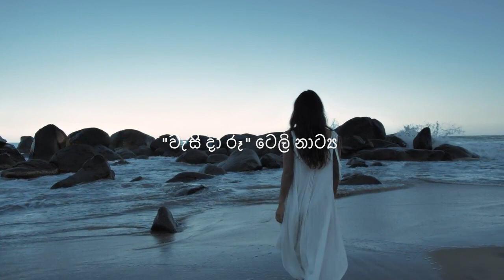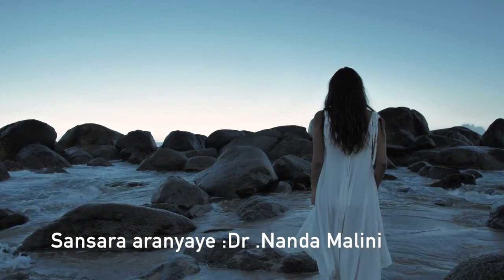සංසාර ආරණ්‍යයේ..Sansara aranyaye :Dr .Nanda Malini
සංසාර ආරණ්‍යයේ  සැදැහැ සිතින් පියමං කරනා සඳ
සිල් බිඳලන්නට ආවාදෝ තැවුල් වඩන්නට ආවාදෝ
සංසාර ආරණ්‍යයේ .වැසි දා රෑ ..ටෙලි නාට්‍ය

හිමිනැති දරුසෙනෙහෙන් හිත ඇවිලී.
පලායන්න වෙර දරනා මොහොතේ
සිල්බිද ලන්නට ආවාදෝ..
තැවුල් වඩන්නට ආවාදෝ.
සංසාර ආරණ්‍යයේ ..
Tele drama :-Wesi daa rea
Sansara aranyaye :Dr .Nanda Malini

මෙහි සියලු අයිතිය මුල් නිර්මාණ කරුවන්ට වන අතර  ගීත රසවින්දනයට නිර්මාණය කිරීම අරමුණින් මෙය රසවින්දනය උදෙසා මුදාහරින ලදී. යම් හෙයකින් මෙය මුල් නිර්මාණකරුවන්ට හෝ බුද්ධිමය දේපල යටතේ මෙහි අයිතිකරුට කිසියම් ආකාරයකින් හානියක් වේ නම් මෙය ඉවත් කළ හැක.එය දන්වන මෙන් කාරුණිකව ඉල්ලා සිටිමි. මෙහි අයිතිය මගේ Youtube චැනලයට නොමැත.
Note: Not for commercial purposes. Video has not been monetized. With respect to the original creators, if anyone has copyrights registered on Youtube please feel free to monetize over this video.